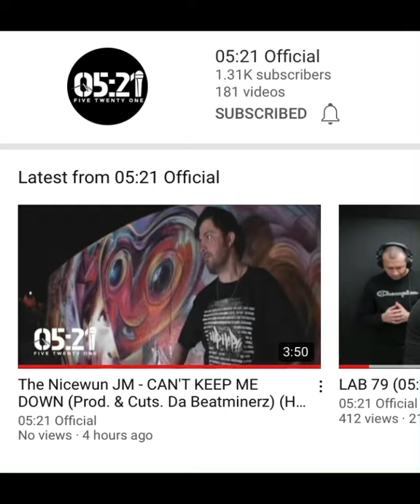Can’t Keep Me Down Video - The Nicewun JM now on Blade’s 05:21 Official Channel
Really hyped to have my music video featured on the 05:21 Official YouTube Channel... I’m especially hyped as this channel is owned by Blade and I grew up listening to his music... Particularly ‘The Unknown’ album by Mark B (R.I.P) & Blade 🔥

Track: Can't Keep Me Down
Artist: The Nicewun JM
Album: Celebratin' Hip Hop... Over Here
Producers: Da Beatminerz
DJs: Da Beatminerz
Mixed by: Marvin A Doup
Mastered by: Chemo
Vocals Recorded by: Obeah at Earthtrax Studio
Lyrics written by: The Nicewun JM
Produced by Producer Da Beatminerz, Writers-Walter Dewgarde, Ewart Dewgarde Publishing Shades of Brooklyn ASCAP

Music Video Directed by The Nicewun JM & Turkey